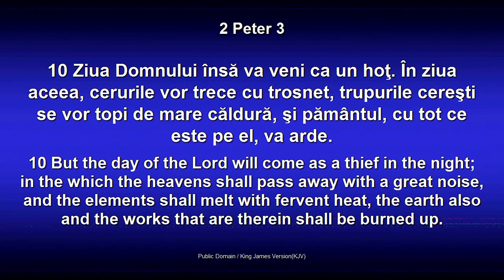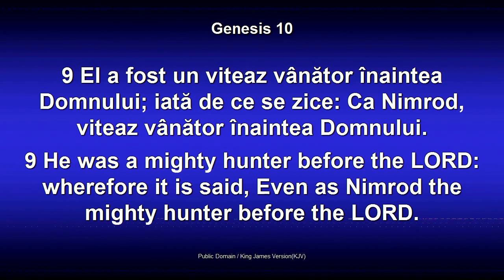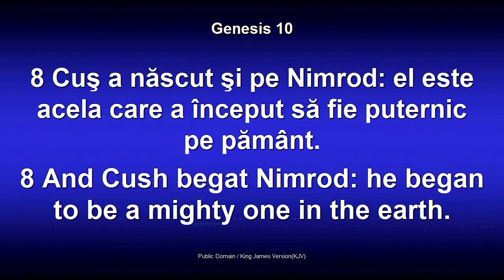Lazar Gog - Perspectiva profetica 2012